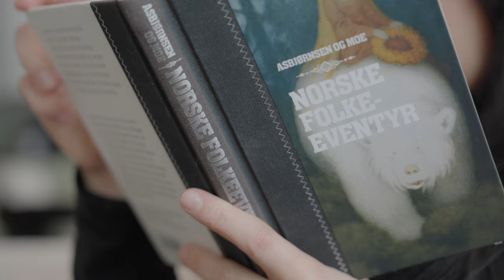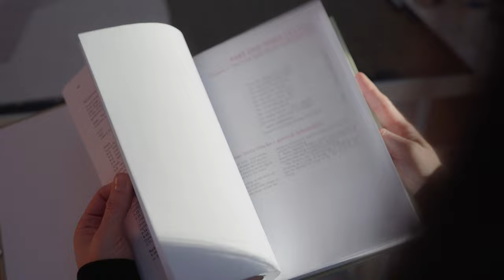vlog #5 - enjoying winter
🌸Welcome to this new vlog!

Winter has arrived in Norway.
It’s time to spend more time indoors and it’s so important to make your home cozy!
Adding ambient light is a great way to do it.
It also makes more time for crafting projects, watching movies…

Hope you’re all enjoying this time of the year.

The book that I used to draft custom fitted pattern: Metric Pattern Cutting for Women’s Wear
Beige colored table lamp: Iris 35 table lamp from Globen lighting
Coral colored portable lamp: Panthella Portable Lamp from Louis Poulsen

Cosmopolitan Cocktail recipe:
- 60ml vodka
- 15m Cointreau
- 30ml  cranberry juice
- 30ml  simple syrup (if you have unsweetened cranberry juice)
- 15ml  fresh lime juice
- 1 orange twist
- Ice

0:00 Intro
0:30 Lamp unboxing
1:40 Sewing Part 1
3:15 Walk
4:50 Sewing Part 2
5:40 Final Reveal
6:20 Cocktail